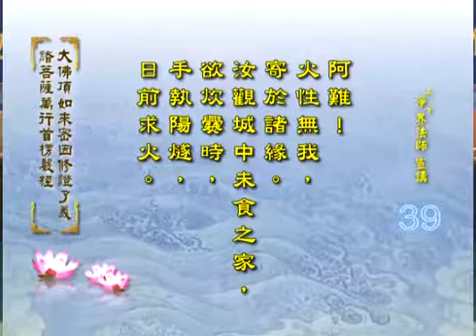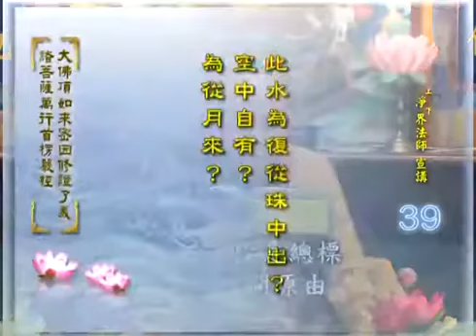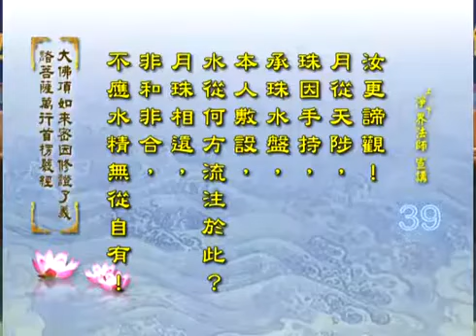第39 首楞严经 卷3 明性本具相 2 明藏性即火大性 3 明藏性即水大性。